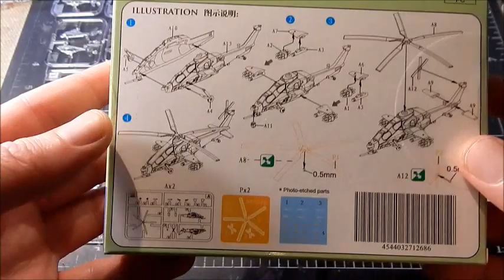Airship Enterprise Build Episode 2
Building up the hull, deck, getting our lights installed and a bit of scratch building.